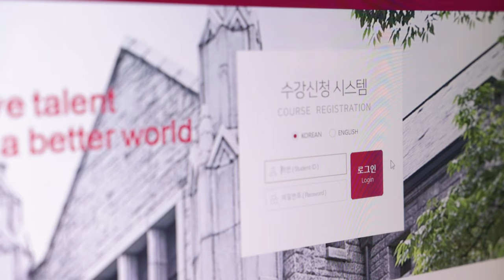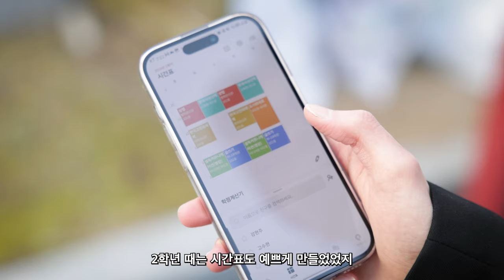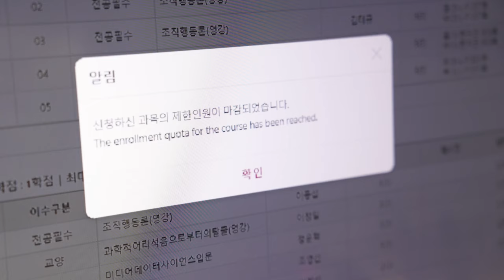[ENG CC] 수강신청 앞에서 난 바보가되 | 수강신청 고별사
K-대학생 평생의 숙원, 수.강.신.청!
인생 마지막 수강신청을 몇 분 앞두고, 그동안 나를 괴롭혔던 시간표들에게 이별을 고한다.
과연 우리의 주인공은 마지막 수강신청을 성공적으로 마칠 수 있을까?

[2024학년도 2학기 수강신청 일정]
✏️전체(재입학생 포함)👉08.12(월)~08.17(토)
✏️신.편입생👉08.21(수)~08.22(목)

출연┃국어국문학과 황인욱

@뉴미디어서포터즈 공하연, 김나영, 박재현